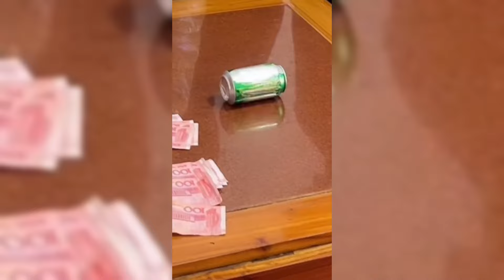疯狂小杨哥搞笑视频合集又更新啦！！！疯狂小杨哥